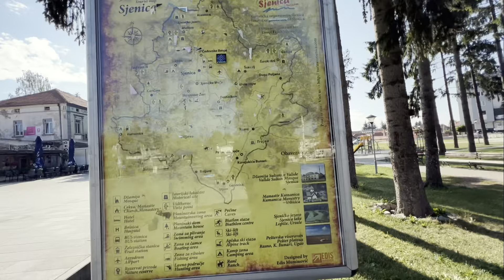SJENIČKO ŠETALIŠTE (Walking Tour) Serbia 2022 🇷🇸